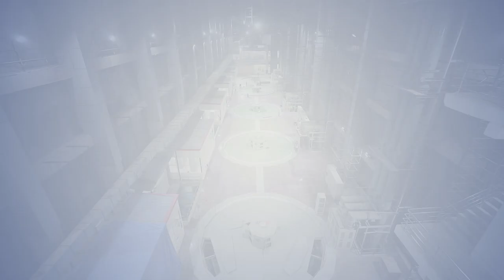Kaleshwaram Package 8 Final Preparations to Pump Water ॥ MEIL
Kaleshwaram Package 8 Final Preparations to Pump Water ॥ MEIL || Megha Engineering & Infrastructures Limited (MEIL) is a major infrastructure company headquartered in Hyderabad, India.The company was established in 1989 as a small fabrication unit. In due course of time, the unit made a name for itself. We are fired by the zeal to equip the country with an engineering and infrastructure foundation that can hold up its pillars for generations to come.